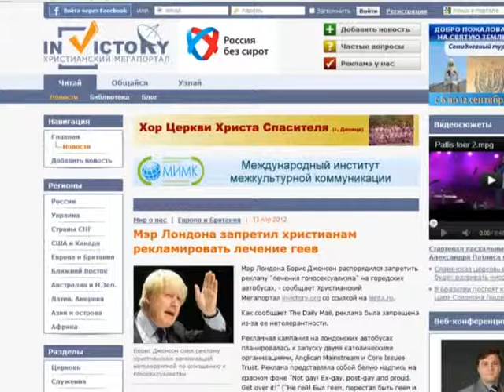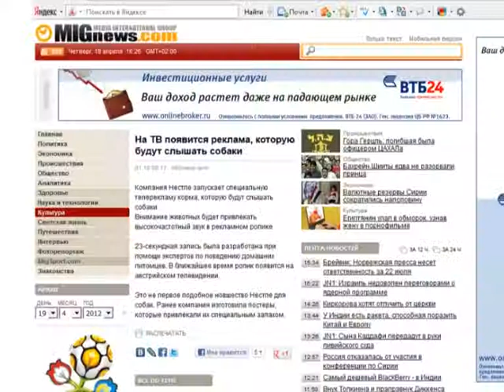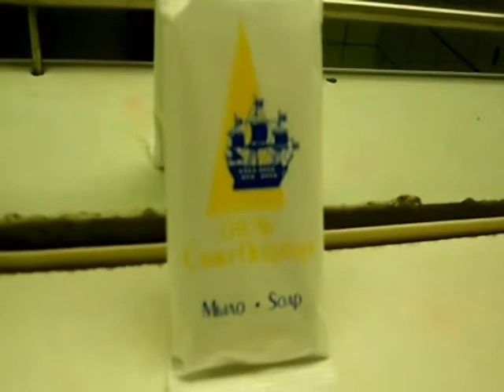2012 04 19IO